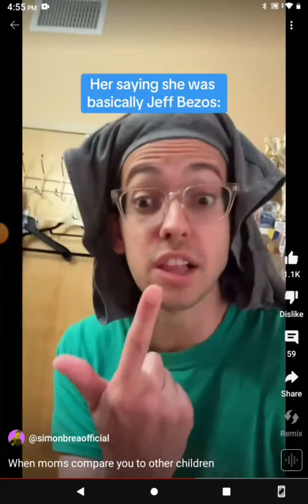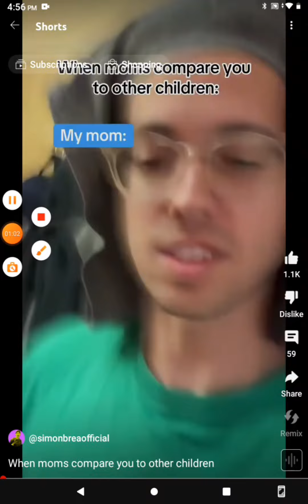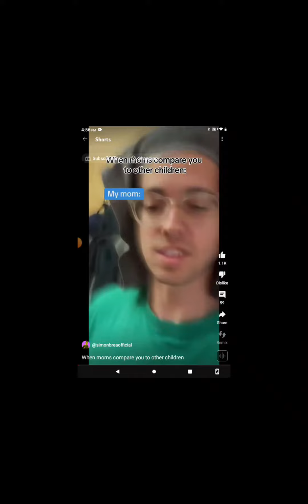I got a special surprise Simon brea